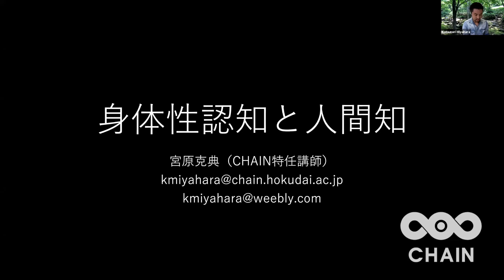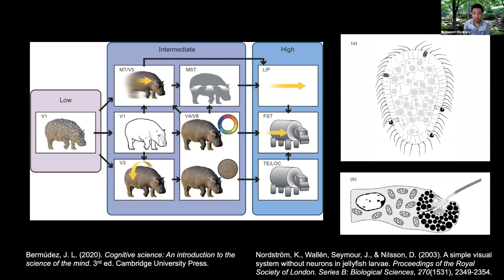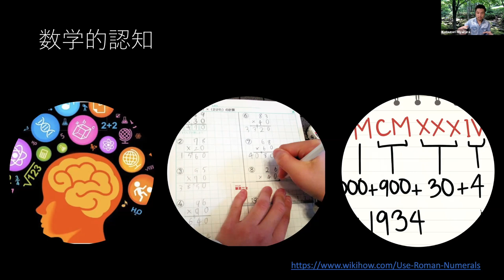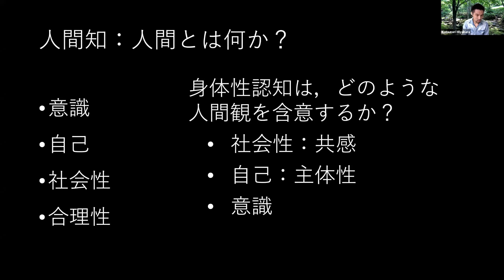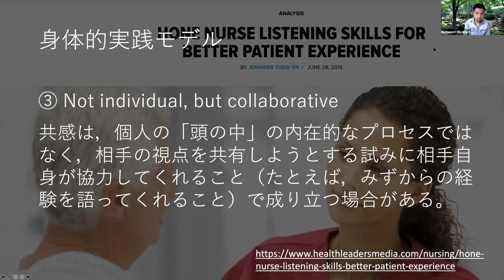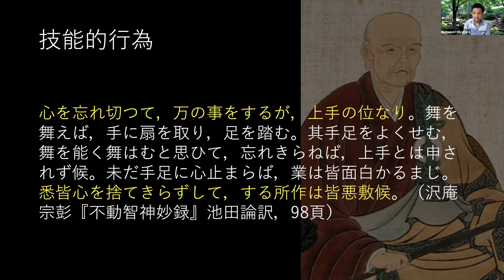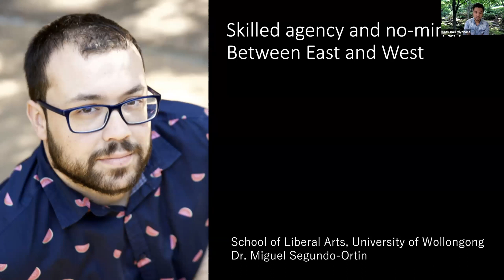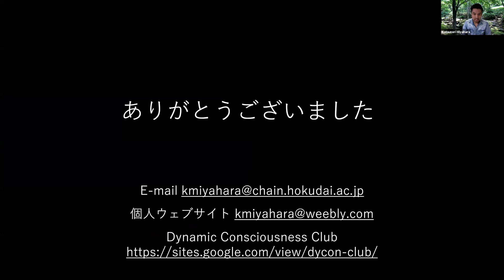講演 「身体性認知と人間知：身体や環境を重視することの哲学的帰結」宮原 克典 特任講師 (北海道大学 人間知・脳・AI研究教育センター) (CHAINセミナー センター教員就任記念シリーズ 第1回)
2020年7月21日(火)に開催された、北海道大学 人間知・脳・AI研究教育センター（CHAIN）によるCHAINセミナー センター教員就任記念シリーズ 第1回の録画です。
本セミナーでは、CHAINの専任教員として2020年4月に着任した宮原 克典 特任講師が「身体性認知と人間知：身体や環境を重視することの哲学的帰結」と題して講演を行いました。
講演の要旨などの情報についてはCHAIN web siteへ